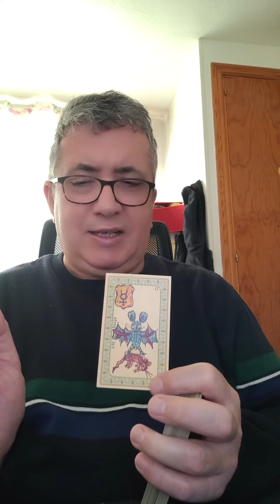Leo: 5 de Abril de 2024.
Lectura diaria.